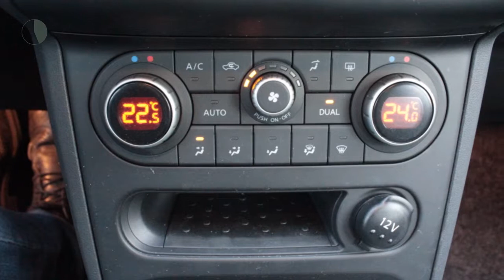Nissan QASHQAI 1.5 dCi Acenta (Climate/Cruise/PDC/17''LMV)